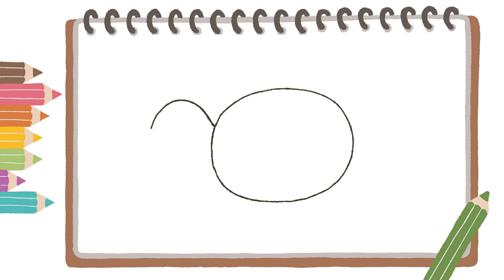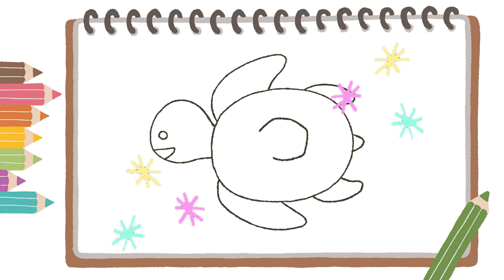How To Draw Cute Sea Turtle